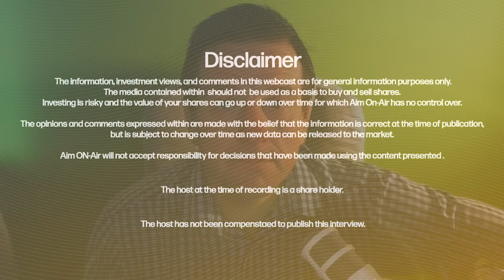Greatland Gold PLC (LON: GGP) Nov 23 (Q3) Quarter Review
Enjoy the show? - The production is not paid for by the company featured, and relies on "coffee" donations, You can Buy a coffee or become a member - Thank you for your support, be it with likes, subs, or donations.

Shaun Day joins Liam again for a Quarterly Review, of the RNS news item(s)
"Newmont - Newcrest takeover - Progress Update"
"Greatland presents at Denver Gold Forum"
Grant of Employee Incentive Options
"Ernest Giles Land Access Agreement"
"Havieron Quarterly Update"

Greatland Gold plc (AIM:GGP) is a mining development and exploration company with a focus on precious and base metals. The Company's flagship asset is the world-class Havieron gold-copper deposit in the Paterson region of Western Australia, discovered by Greatland and presently under development in a Joint Venture with Newcrest Mining Ltd.

Havieron is located approximately 45km east of Newcrest's Telfer gold mine and, subject to a positive decision to mine will leverage the existing infrastructure and processing plant to significantly reduce the project's capital expenditure and carbon impact for a low-cost pathway to development. An extensive growth drilling programme is presently underway at Havieron with a maiden Pre-Feasibility Study released on the South-East Crescent on 12 October 2021. Construction of the box cut and decline to develop the Havieron deposit commenced in February 2021.

Greatland has a proven track record of discovery and exploration success. It pursues the next generation of tier-one mineral deposits by applying advanced exploration techniques in under-explored regions. The Company is focused on safe, low-risk jurisdictions and is strategically positioned in the highly prospective Paterson region. Greatland has a total of six projects across Australia that focus on becoming a multi-commodity mining company of a significant scale.